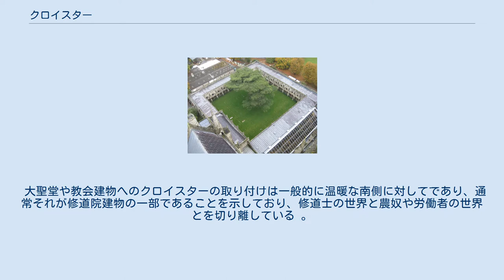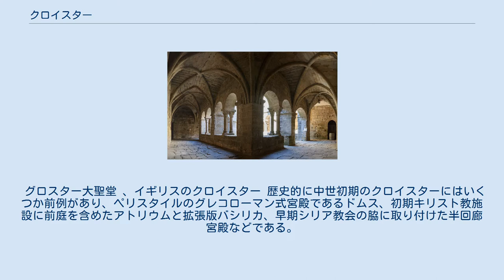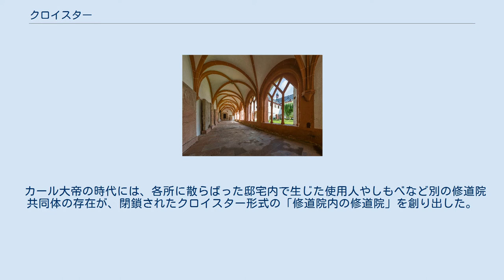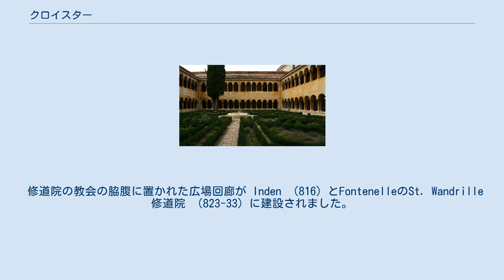クロイスター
イギリスのソールズベリー大聖堂のクロイスター。
 クロイスター（英語: Cloister、ラテン語 claustrum "enclosure"から）は、建物の壁に沿って走り、クワドラングルまたはガース（girth）を形成する屋根付きの散歩廊下、オープンギャラリーまたはオープンアーケードである。
 大聖堂や教会建物へのクロイスターの取り付けは一般的に温暖な南側に対してであり、通常それが修道院建物の一部であることを示しており、修道士の世界と農奴や労働者の世界とを切り離している 。
 閉じ込められた （または閉鎖的な ）生活もまた修道士や修道女による修道生活の一面であるが、現代のカトリック教会法の解釈では英語で囲い込みを表すenclosureは閉鎖を意味するためにも使われ 、ラテン語の親単語 "claustrum"の何らかの形がドイツ語のような言語で、修道院の同義語名としてしばしば用いられる。
 グロスター大聖堂 、イギリスのクロイスター 歴史的に中世初期のクロイスターにはいくつか前例があり、ペリスタイルのグレコローマン式宮殿であるドムス、初期キリスト教施設に前庭を含めたアトリウムと拡張版バシリカ、早期シリア教会の脇に取り付けた半回廊宮殿などである。
 ウォルター・ホーンが早くに示唆しているが、聖Pachomiusによるエジプトに設立された社会coenobiticでは壁などによるコミュニティ分離を必要としなかった、修道士たちのコミュニティには使用人の農奴がいなかったとして、クロイスターは建設されなかったとみている。
ホーンは、いくつかの例外的に初期プロトタイプのクロイスターを見つけている。
聖人の修道院など南部シリア五世紀後半の修道院教会、セルギウス・バッカス、Umm-is-Surab（AD 489）および Id-DER修道院の列柱の前庭 などで、同様のものが semieremitic アイルランドの修道クラスターに登場していないroundhousesも初期西ベネディクト会 などである。
 カール大帝の時代には、各所に散らばった邸宅内で生じた使用人やしもべなど別の修道院共同体の存在が、閉鎖されたクロイスター形式の「修道院内の修道院」を創り出した。
 Frederich Behnによる発掘調査で明らかにされたように、Hornが初期の例として知られるAbbot Gundelandの ロルシュ修道院 "Altenmünster" （765–74）を申し出て 以降ロルシュはヴィラルスティカ後半ローマ時代から脈々と続き、フランク族貴族期から実質的変更なしに適応したが、もう一つの初期クロイスターであるSaint-Riquier修道院 （790 - 99年）も三位一体を意識した形で、四隅に礼拝堂がある三角形の形をしていました。
 修道院の教会の脇腹に置かれた広場回廊が Inden （816）とFontenelleのSt. Wandrille 修道院 （823-33）に建設されました。
 フルダでは、 古い聖ペテロ大聖堂の前庭で知られる新ローマ時代のクロイスター（819）が教会建物西側に「ローマ式」 で配置された。